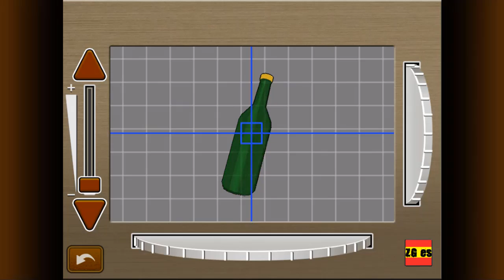[Guia] Apollo Justice Ace Attoney Ep.5 Interrogatorio de Phoenix Wright Part 2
Serie Ace Attorney ( Solo Ingles)

Ace Attorney: Dual Destinies:
Spirit of Justice:
Ace Attorney Investigations - Miles Edgeworth: